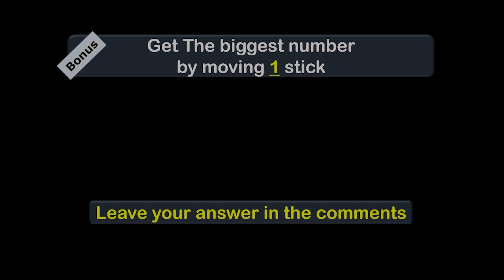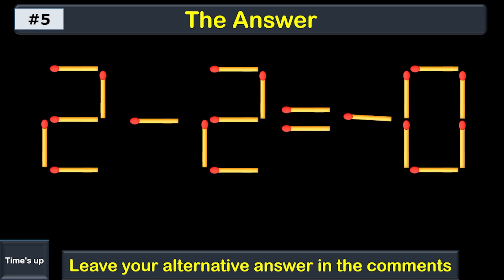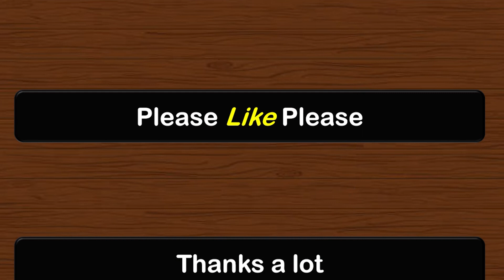TOUGHEST MATCHSTICK PUZZLE EVER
In this channel, math IQ tests are presented to challenge your brain and aim to raise your IQ level.